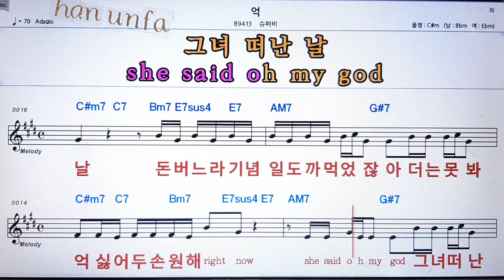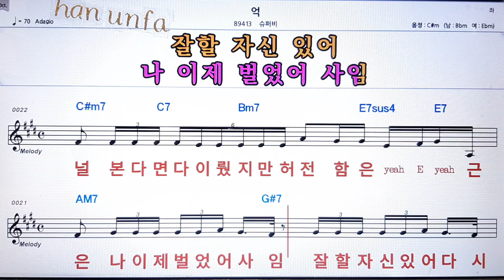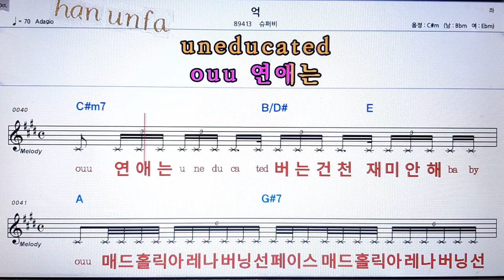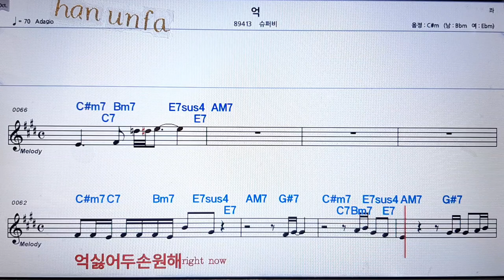억/슈퍼비💋노래방 반주*기타 코드 악보*가라오케💖Karaoke*Sheet Music*Chord*MR